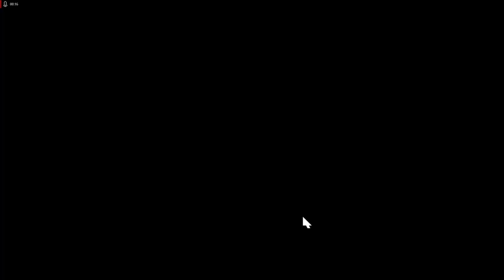Lets Play Command and Conquer - Remastered Deutsch - Part 6 - Zerstörung der U-Boot-Werften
In Mission 8 der Alliierten müssen wir einige russische U-Boot-Werften zerstören, um ihre Produktion zu verlangsamen. Nach einem holprigen Start gelingt es uns, Fuß zu fassen.